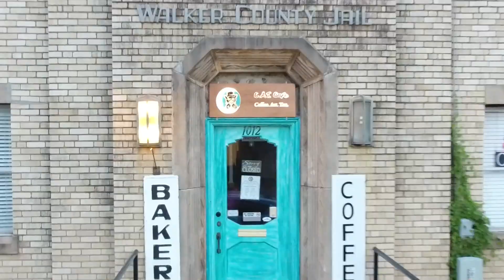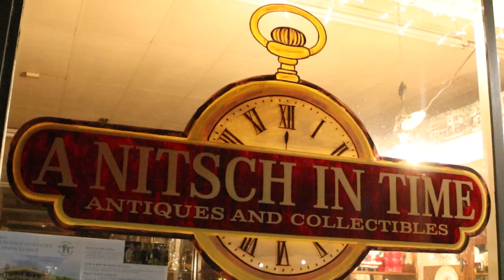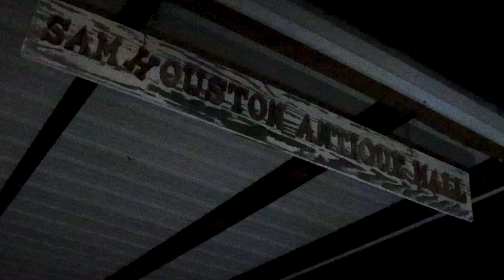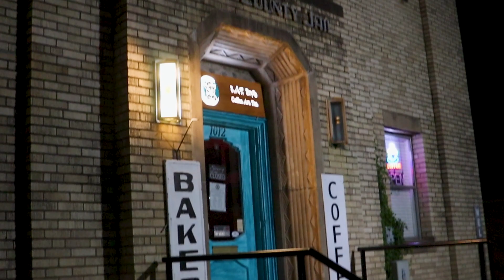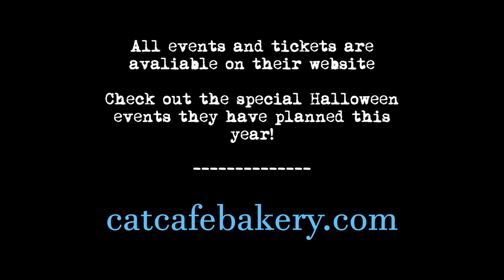Haunted Huntsville Walking Tour Sneak Peak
Catch a sneak peak for the Haunted Huntsville Walking Tour from your friends and community partner, HuntsvilleTV.